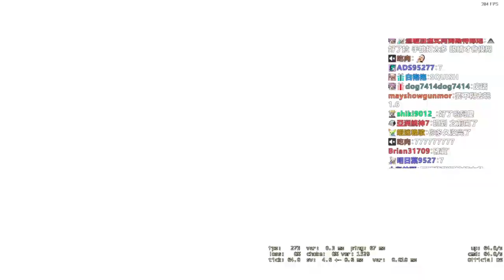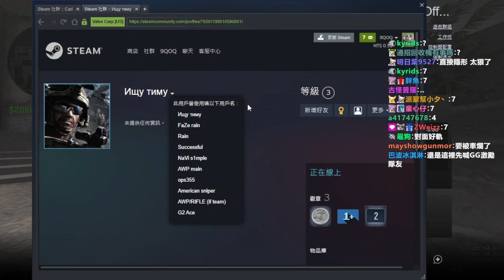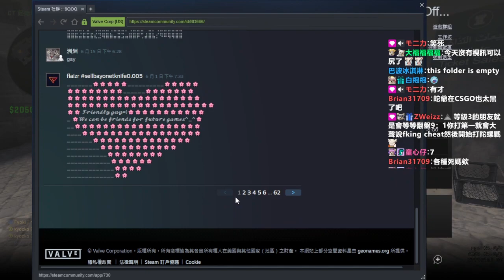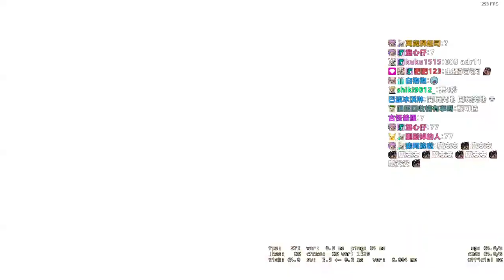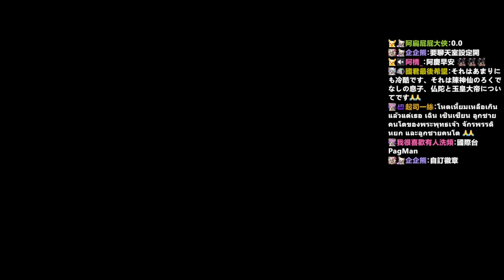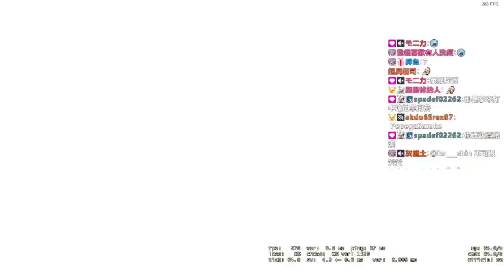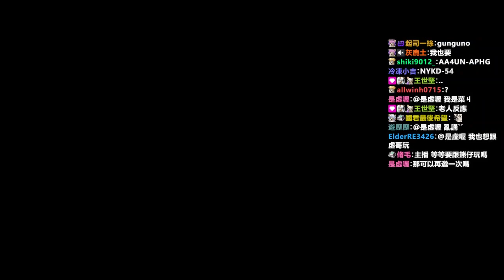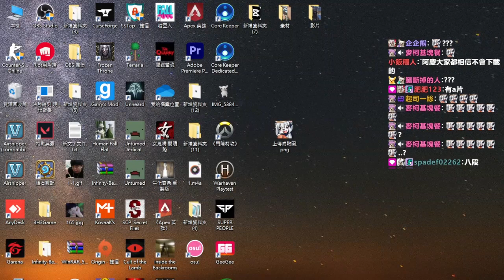只能說他們梨泰近才會這樣 qoq9Pepe 願逝者安息因為他們黎泰進 q麼黎泰院會有人被踩死嗎 1